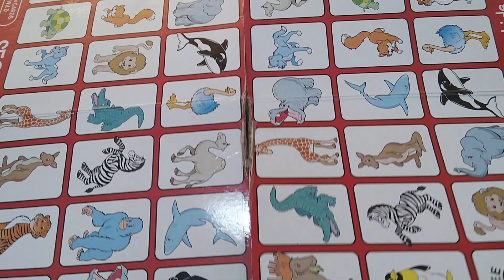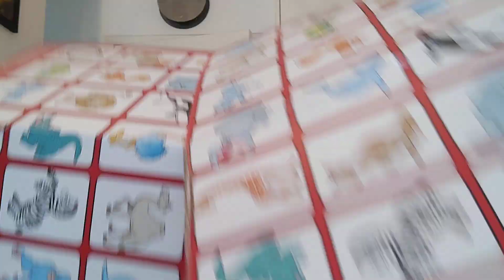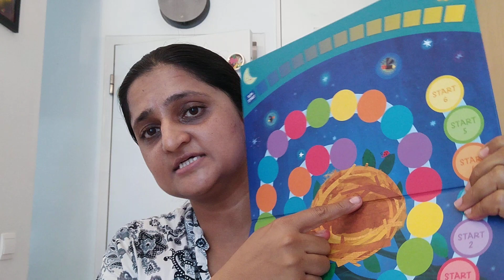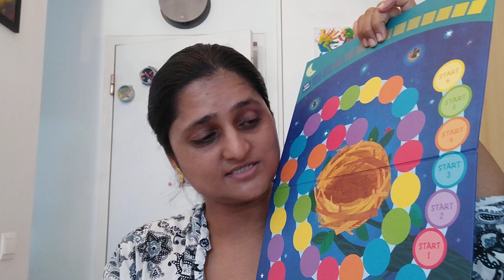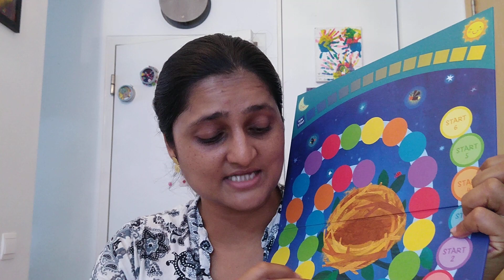Best Card & Board Games for 5 year Olds - Focus,Attention Span & Concentration-Indian HomeSchool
How do we do our Circle time in our Indian Homeschool - 5 Year Old Kinesthetic Learner

 DIY Busy Book-CVC,Blends, Spatial Reasoning,Focus & Concentration- 4-5 Years Old-Indian Homeschool

DIY Busy Book for Introducing new concepts - 6-7 years old

DIY Busy Book for 5 year old - Indian Homeschooler

DIY BUSY Book Activities book for 5 year old

DIY BUSY Book Activities book for 4 year old

I am a mommy to two precious girls ages 6 and 5. An Engineering Graduate and Finance Postgradute from IIM Calcutta,by degree and a home-maker,home-schooler, blogger by passion After working in corporate for over 8 years, I embarked the journey of full time motherhood and then there was no turning back. Being a montessori inspired homeschooling mother, I love discovering new ways to make our learning creative, fun, hands-on and also on a Budget. I create lots of DIYs educational activties for my toddler and Pre-schooler and would be sharing the same on this platform with fellow mothers.

DIYs- Famous Board Games for Kids

Homeschooling - Home Organization

Montessori inspired DIYs-For Pre-schoolers(3-6 years old)

DIY Games- For Pre-schoolers